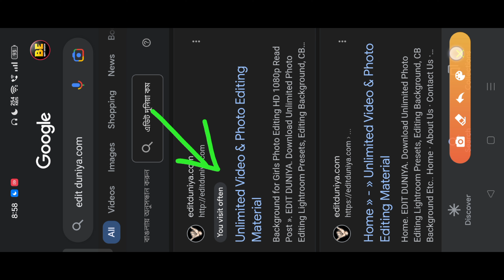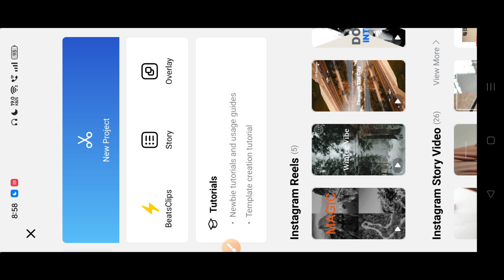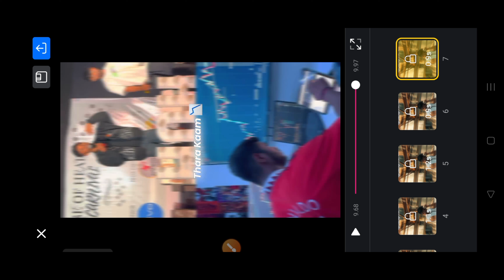Thara Paisa Thari Daulat Reels Kaise Banaye | Thara Paisa Thari Daulat Video Editing | VN Editing